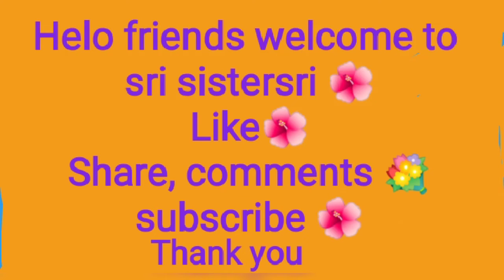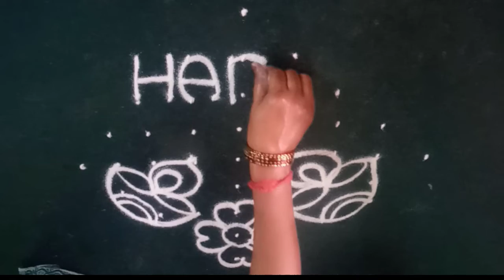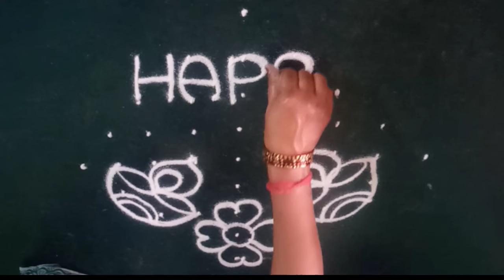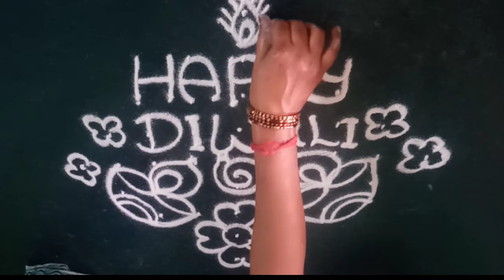Deepavali pandigai Kolam/தீபாவளிகோலம்2021/தீபாவளி ரங்கோலி/Deepavali Kolam/Diwali rangoli2021#diwali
Happy Diwali 2021
Happy Diwali Rangoli designs
Happy Diwali latest Rangoli designs 2021
Diwali rangoli
Diwali special Kolam
Aippasi madham specialKollam
Kutty Kutty kolangal
Diya rangoli
Deepavali special Kolam
Vilakku Kolam
Lakshmi pooja Kolam
Ganga snanam special
Padi Kolam
Deepam muggulu
Muggulu
Thamarai vilakku Kolam
தீபாவளி ஸ்பெஷல் ரங்கோலி டிசைன்ஸ்
தீபாவளி கோலங்கள்
தீபாவளி ஸ்பெஷல்
தீபாவளி கோலம்
விளக்கு கோலம்
பூஜை அறை கோலம்
பூக்கோலம்
ஐப்பசி மாதம் சிறப்பு கோலம்
கார்த்திகை தீப கோலம்
தீபம் ரங்கோலி
நவராத்திரி ஸ்பெஷல்
நவராத்திரி ஸ்பெஷல் கோலம் படிக்கோலம்
கோலம்
தீபாவளி கோலங்கள் 2021
தீபாவளி பண்டிகை கோலம்
தீபாவளி பண்டிகை